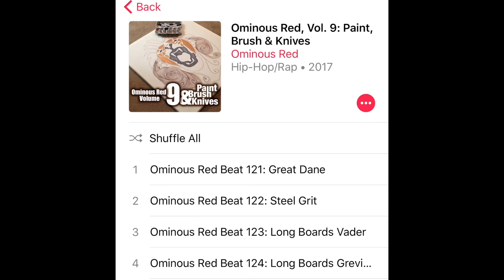Ominous Red 130 - Ladies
Ominous Red Volume 09 Beat 130 - Ladies